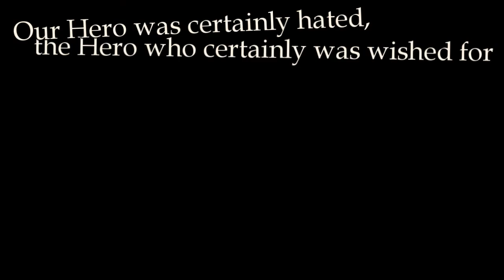【Ouy & Iak Yukai】 - 1 Year Anniversary - Panda Hero - 【UTAU】 - HD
A year ago we uploaded some of the first of our UTAUrelated videos, with Ouy and Iak, our dear fails. So we thought we'd celebrate this last year with an anniversary song!
At the 23d of December 2010 we uploaded the Matryoshka video with them, so here comes yet Panda Hero this time.
I hope you'll all enjoy, thank you for this last year.

This is a shared fail!VB.
Ouy and Iak share their last name but aren't related by blood.
Ouy is the little brother of Yuett and Youe, and his half of the VB is recorded by me.
Iak is the little brother of Kai and KaiKai, and his half is recorded by KaiSuki.

Their VB is not yet up for download, for now they are private UTAUs.
However the Egao and Kim siblings are.
Note me or KaiSuki if you are interested.

either in a comment or a PM.

Collab art by KaiSuki & nekodoru
ust by iKARO